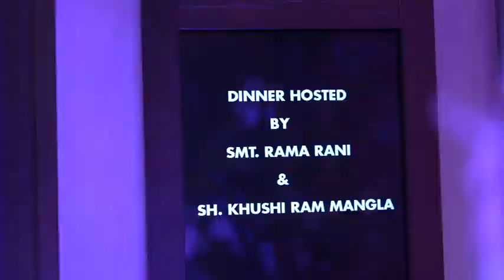SIRISH & AKANKSHA ENGAGEMENT TEASER COMING SOON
Photography is the art of making memories Tangible
One stop solution for covering your entire WEDDING Celebrations
Hi - Tech Videos by Mayank Gupta